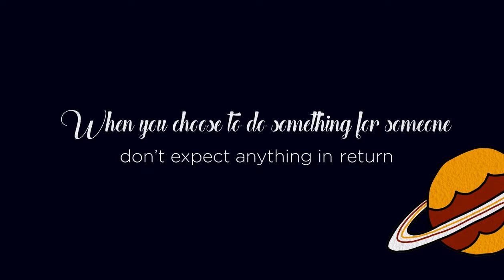Folktales of India - Tales from Jharkhand - Day and Night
An abridged tale from Jharkhand, in east India. The tale is about the sun and the moon. The art is inspired and developed from the Sohrai paintings. These paintings are made on walls, during the harvesting seasons in Jharkhand.

Credits:
Producer and Creative Director: Prateek Sethi
Research, Animation Design and Direction: Rupabrata Bhattacharya
Narration and Vo: John Varker
Sound Design: Rahull Raut, Hootch Studios
Special Thanks: My Family!
Production Assist: Vijay Ubale
Project Accountant: Deepak Patil
Design House: Trip Creative Services